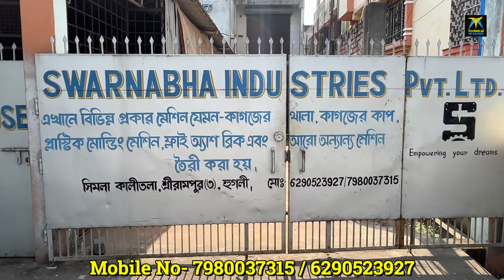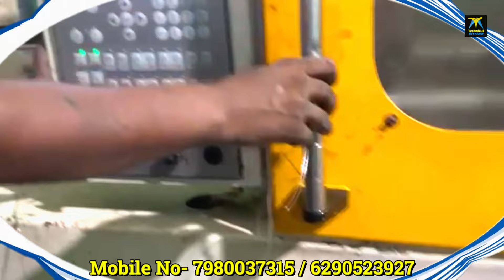প্লাস্টিকের প্রডাক্ট তৈরি করে কোটিপতি | Injection Molding Machine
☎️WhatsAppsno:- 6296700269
T&C Apply
THIS VIDEO IS CREATED ONLY TO PROVIDE EDUCATION AND INFORMATION  PURPOSE . THIS CHANNEL IS NOT RESPONSIBLE FOR ANY PROFIT OR LOSS IN ANY KIND OF BUSINESS... IT'S ALL DEPEND ON BUSINESS STRATEGY AND YOUR HARD WORK . IF YOU DEALS OR PURCHASE ANYTHING WILL BE AT YOUR OWN RISK. YOU MUST RESEARCH YOURSELF BEFORE START ANY TYPE OF BUSINESS.SINESS.